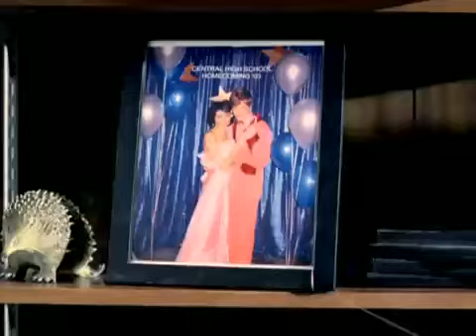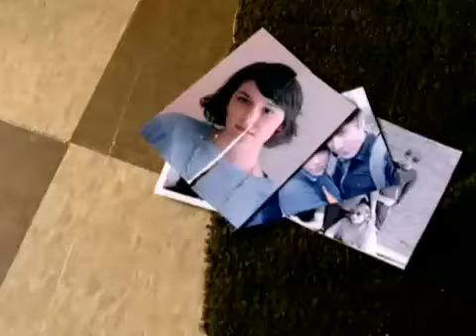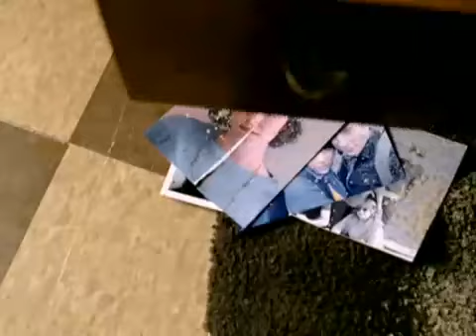Reliant K ~ Be My Excape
Be My Escape by Reliant K